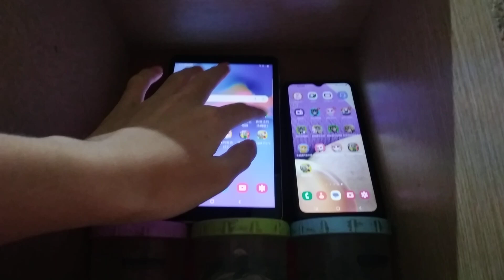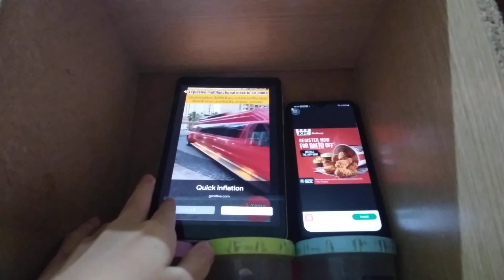Talking Tom Blast Park Echo 12752